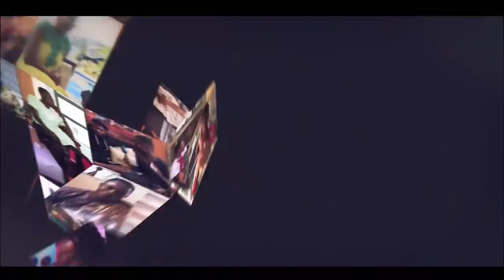Adu Safowah on live radio tells it all about “Presenter living at the top of their tv station,Range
Adu Safowah on live radio tells it all about “Presenter living at the top of their tv station,Range Rover boyfriend & more

united showbiz,
Peace Fm,
Okay FM,
citi fm
joy fm,
zionfelix,
kwadwo sheldon,
kwaku manu,
ghana,
vim buzz news,
shatta wale,
stonebwoy,
sarkodie,
Black sherif,
amerado,
Obibinii,
Serwaa Amihere,
America,
USA,
Canada,
UK,
Efya,
sammy Kay,
Sammykaymedia,
go online,
Afia Schwarzenegger,
tracey boakye,
politics,
van vicker,
Nigeria,
Togo,
moesha boduong,
aisha modi,
she loves stonebwoy,
birthday,
CCN,
BBC,
Rap,
interview,
Bukom Banku,
Joey B,
Nkonkonsa,
magraheb,
Jessica Os,
Medikal,
Fella Makafui,
Haillie,
Arnold Asamoah Baidoo,
Ola Michael,
Bibi Bright,
Lydia Forson,
Salma Mumin,
Slay Queen,
Nigeria,
Don Jazzy,
Ghana Music Awards,
Akwesi Aboagye,
Tracey Boakye,
Twene Jonas,
Eric Jeshurun,
jeshurun okyere,
bola ray,
Brother Sammy,
Van vicker,
Beverly Afaglo
Praye,
Sally Galley,